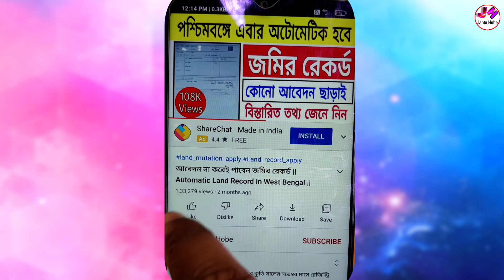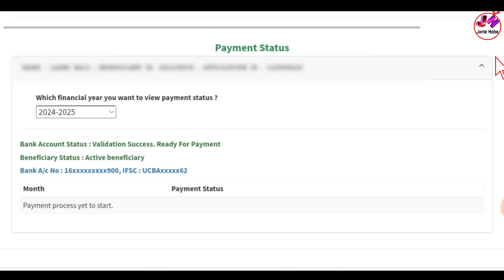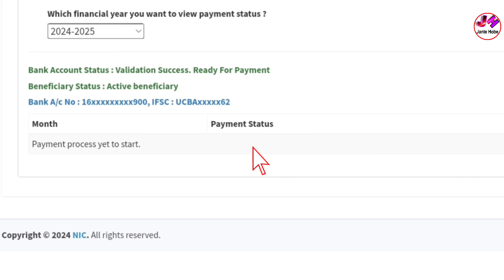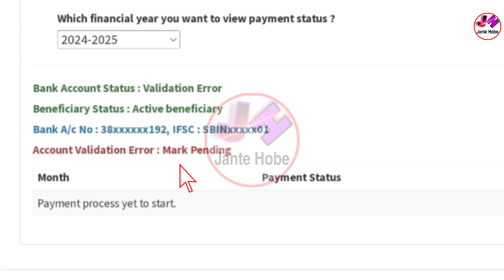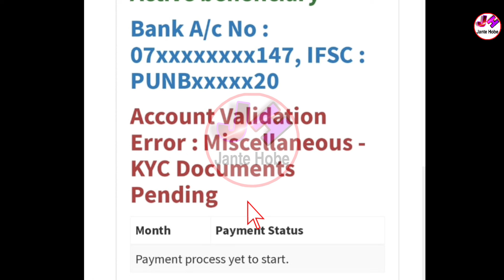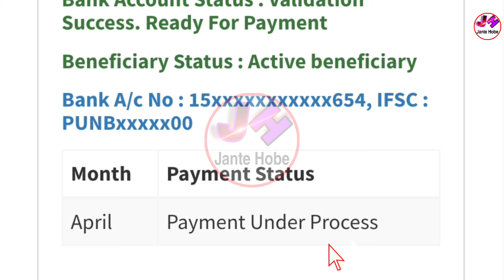লক্ষীর ভান্ডারের ডবল টাকা এখনো আপনারা ঢুকেনি? কবে পাবেন? Lakhir Bhandar Taka Kobe Dibe